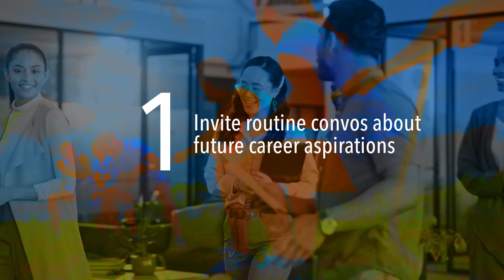6 Tips to Reignite Your Team’s Fire & Mojo for 2023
2023 is already halfway over! Energy and morale may be down, motivation may be depleted, and some of your team might even be experiencing a touch of burnout. Understandable, but thankfully, there are things you can do to help set them up for a better and stronger new year in 2023. Below are some of our favorite tips for reigniting your team’s fire and enthusiasm for the come new year.